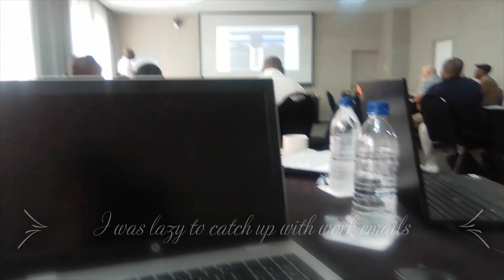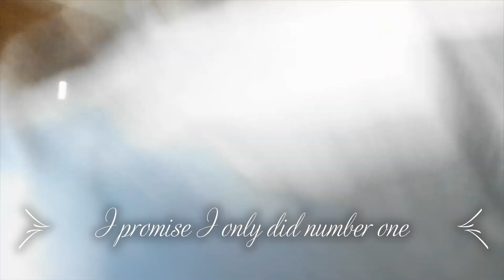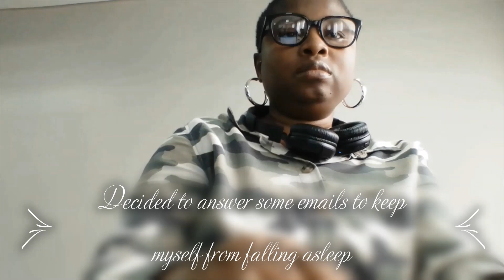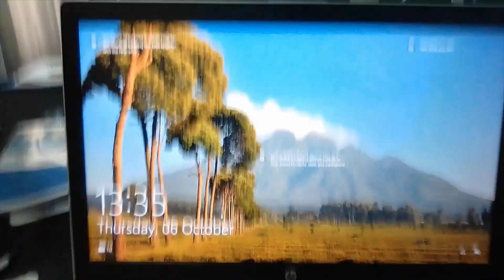Vlogtober | Spend a work day with me Riverside hotel day 2| Final day